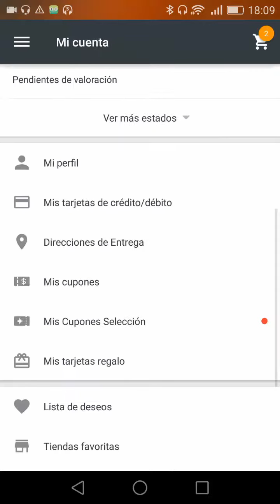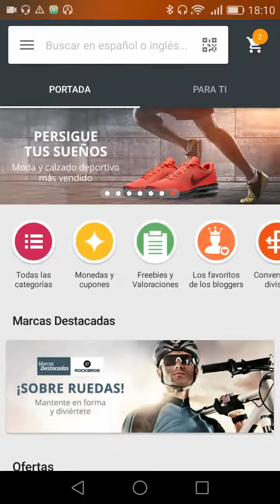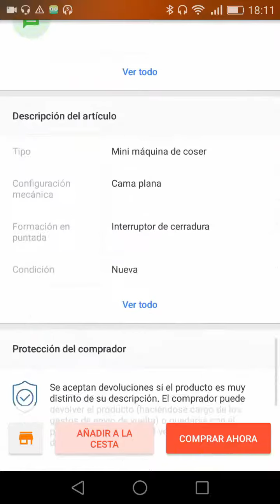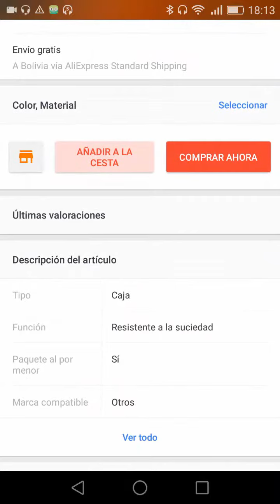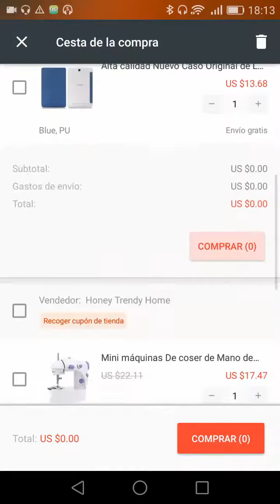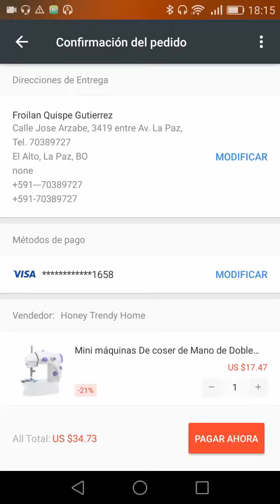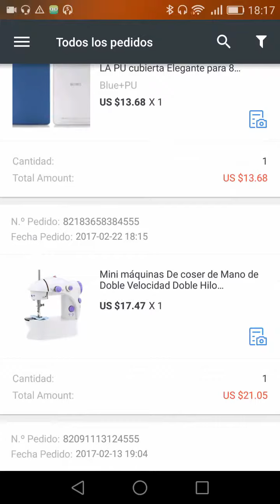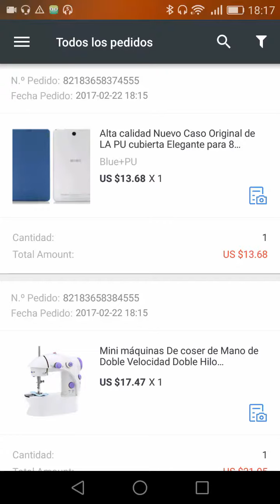Como comprar por Internet desde Aliexpress en Android [Comprar por Internet Bolivia]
Mostramos el uso y compra desde la aplicación mobile para android de Aliexpress.

🔷 Si necesitas que te lo compremos no dudes en contactarnos.